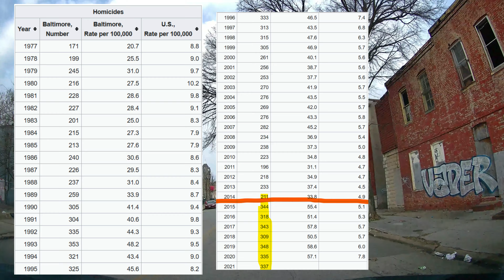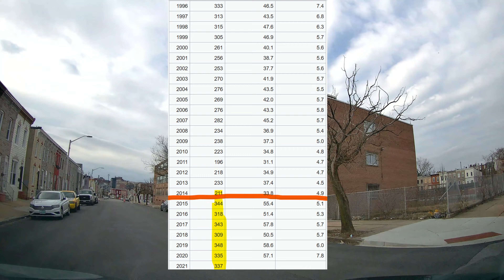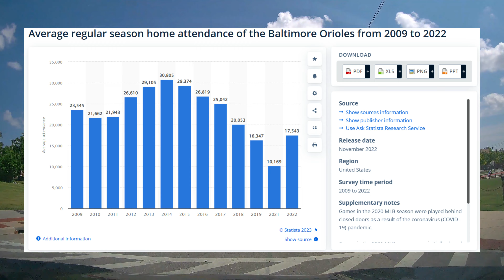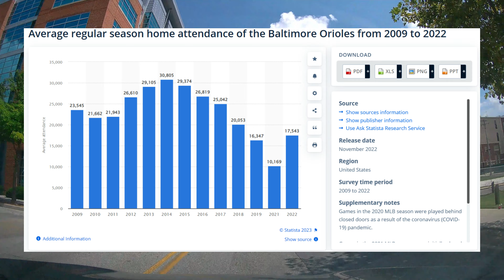8 Years After the Baltimore Riots - Is the City Better or Worse Off?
Eight years ago, Baltimore was making national headlines following a series of violent protests. 150 fires were set, over 100 police officers were injured and dozens of stores were looted. Some claimed the riots were justified and would help bring to light some serious issues the city had ... others felt like the riots were just criminals taking advantage of an emotional and volatile time. So what has happened in the years since? Has the city gotten better or worse? Is crime up or down? Are the issues in the police department resolved?